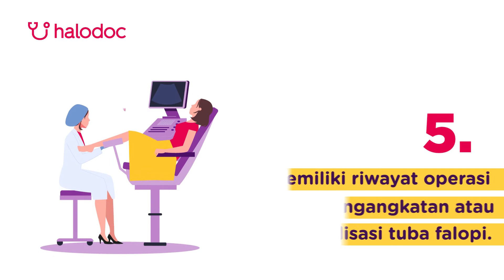5 Kondisi yang Disarankan Menjalani Program Bayi Tabung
Ada beberapa kondisi yang disarankan menjalani program bayi tabung. Apa saja kondisi yang dimaksud? Yuk, simak video ini!

Kamu juga bisa cari tahu lebih lengkapnya mengenai program bayi tabung dengan membaca artikel berikut: